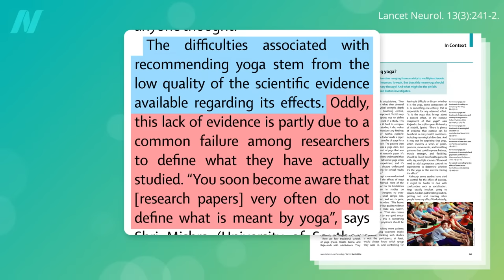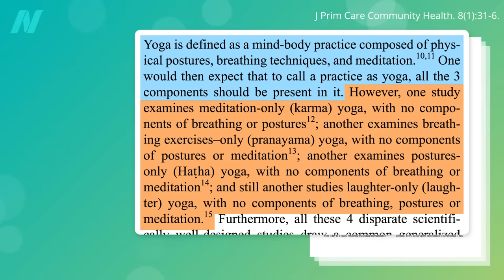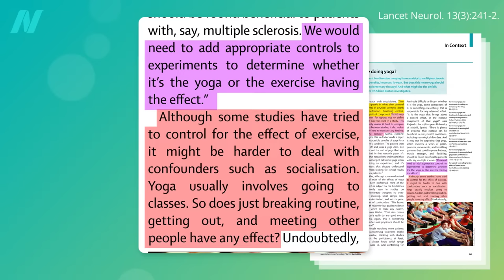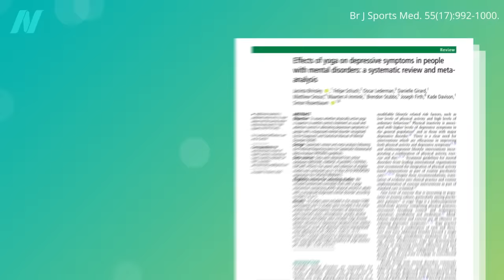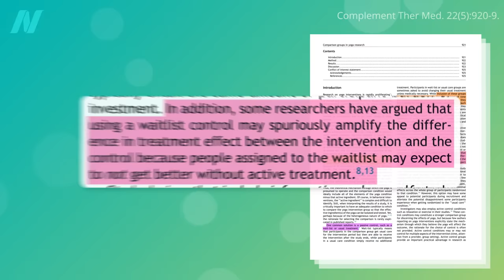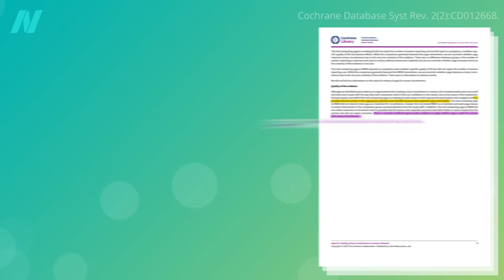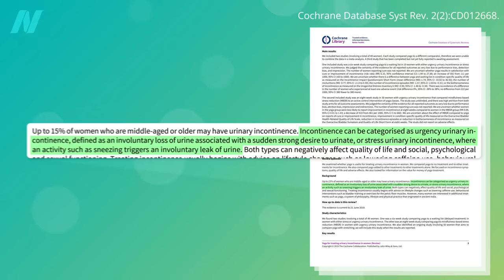Yoga Put to the Test for Depression, Anxiety, and Urinary Incontinence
Which of the 50 different yoga styles have been shown to be best?

This is the fourth video in my six-part series on yoga. If you missed any of the first three, see:
• Yoga Put to the Test for MS, Back Pain, Neck Pain, Insomnia, and Breast Cancer
• Yoga Put to the Test for Headaches, Diabetes, Osteoarthritis, and the Elderly

The final two videos are coming up: Yoga Put to the Test for IBS, Inflammatory Bowel, Menopause, and Osteoporosis and The Side Effects of Yoga

Have a question about this video? and someone on the NutritionFacts.org team will try to answer it.

Want to get a list of links to all the scientific sources used in this video? You’ll also find a transcript and acknowledgements for the video, my blog and speaking tour schedule, and an easy way to search (by translated language even) through our videos spanning more than 2,000 health topics.